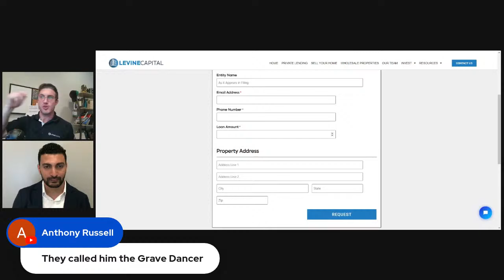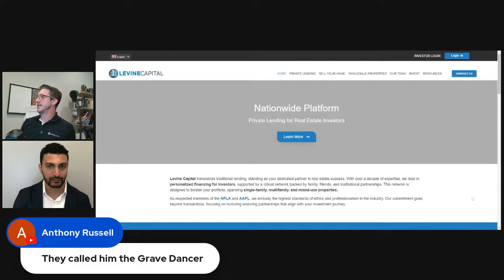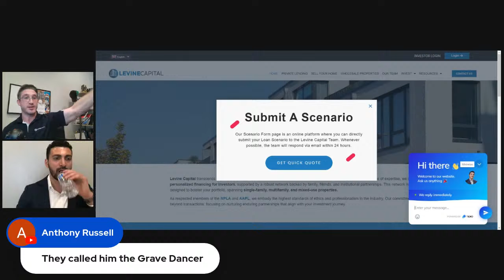Mastering Real Estate Financing: Live with Joe Sparta on Gator Gapping and Multifamily Development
Join us live on YouTube as we sit down with Joe Sparta, an accomplished entrepreneur and real estate investor, to discuss the innovative financing strategy known as "Gator Gapping."

With a portfolio of over 30 successful property flips and experience in ground-up construction, Joe has now ventured into large multifamily development. He will share insights on how Gator Gapping has been instrumental in funding his projects, including his transition from residential to commercial real estate.

Don't miss this engaging session to learn directly from a seasoned investor about scaling and financing in the competitive real estate market.